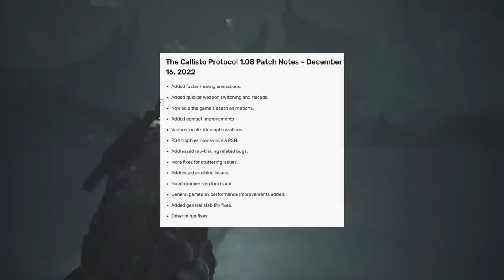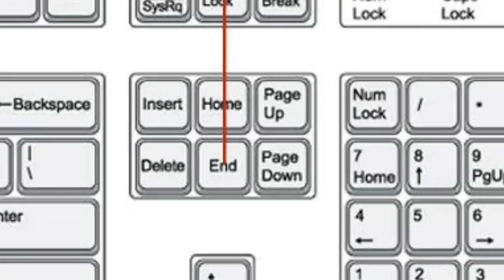7 jogos que se "ESTRAGARAM" por causa da JOGABILIDADE / CONTROLES ruins!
Um bom controle muda tudo em um jogo!

➤ PSN: hadessama94